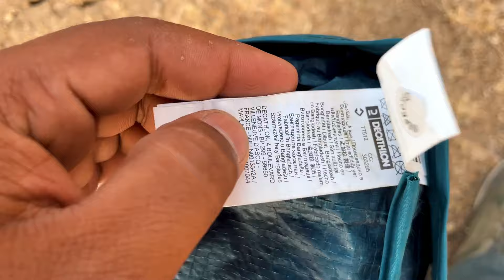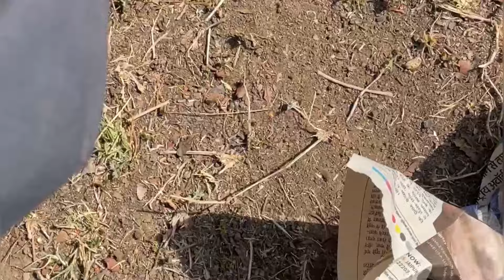BIJOLIA - The Wildlife Forest Adventure and Night Camping Experience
Hello everyone! I hope you're doing well!

Explore the serene town of Bijolia in Rajasthan's Bhilwara district, known for its breathtaking nature, wildlife, and majestic waterfalls.

*Location and Travel:*
Bijolia, situated near Chittorgarh, is accessible by a 4-6 hour bus journey from Udaipur. Plan for at least 2-3 days to fully experience Bijolia's charm.

Follow along as I take you on a journey through these stunning locations!